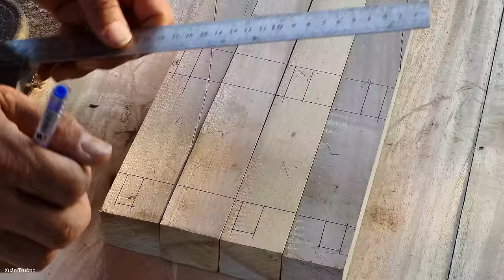How to make a cradle from wood - Taking care of babies, working on the farm.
How to make a cradle from wood - Taking care of babies, working on the farm.farm life

Thank you for visiting my channel and supporting my videos. Wishing you lots of health,happiness and peace.